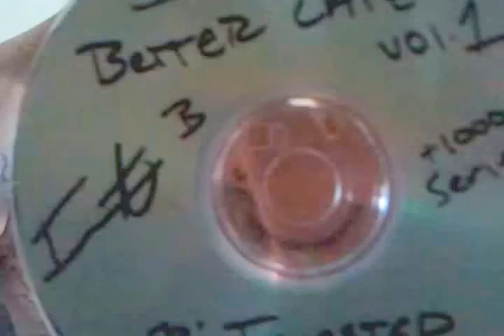"Invested"IDK FREESTYLE VERSION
I DON'T KNOW WHAT TO DO, FREESTYLE VERSION.

Brings you.
His entire heart, energy, and passion to share this with you.
  @Invested - Topic    is bringing a Lil knowledge to meditate on